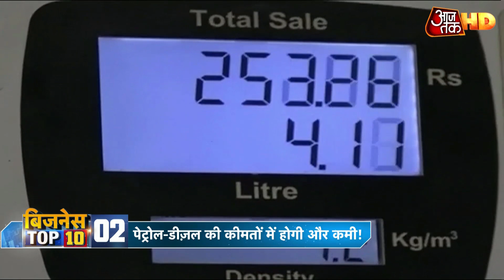Google का नया Calling Feature देगा True Caller को टक्कर | Business Top 10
गूगल की ओर से हाल ही में Verified Calls फीचर अनाउंस किया गया है और इसे Google Phone ऐप का हिस्सा बनाया गया है. गूगल का यह फीचर यूजर्स को बताएगा कि कौन कॉल कर रहा है, कॉल करने की वजह क्या है और कॉलर का लोगो भी दिखाएगा. नया फीचर लाने के पीछे बड़ी वजह फोन कॉल फ्रॉड्स पर लगाम लगाना भी है. यह फीचर TrueCaller ऐप को सीधी टक्कर दे सकता है.